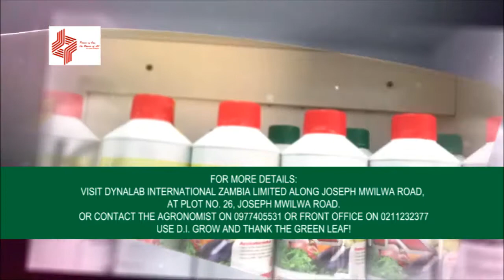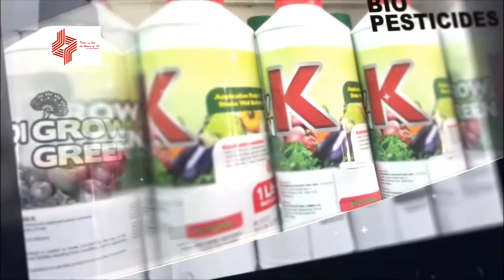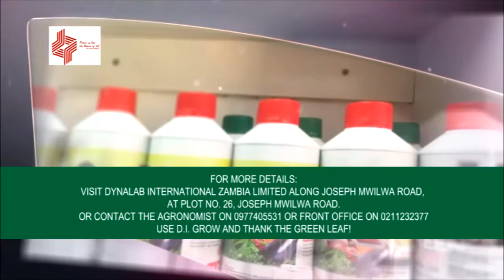D.I Grow Foliar Fertilizer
Dynapharm was established to help and share opportunities that improve the lives and health of individuals around the globe.